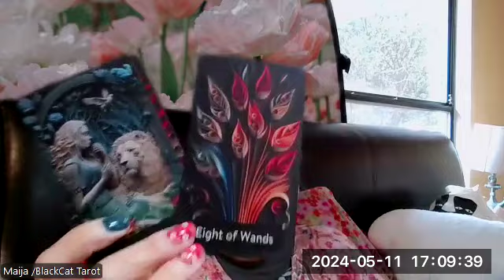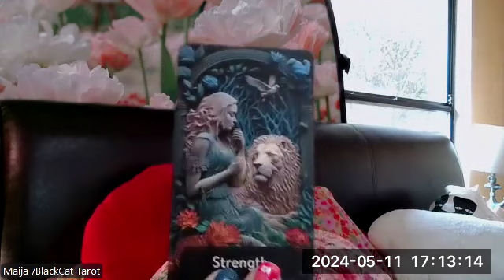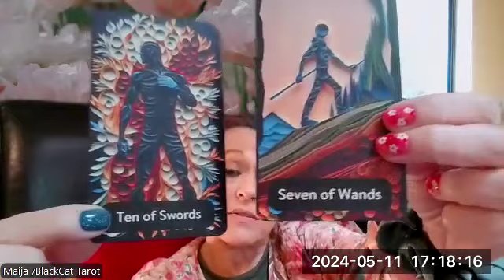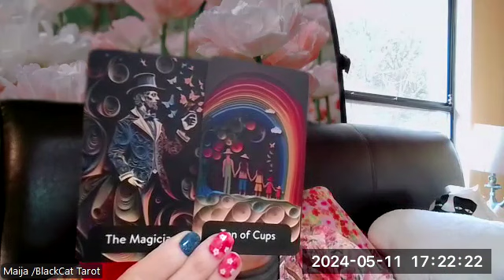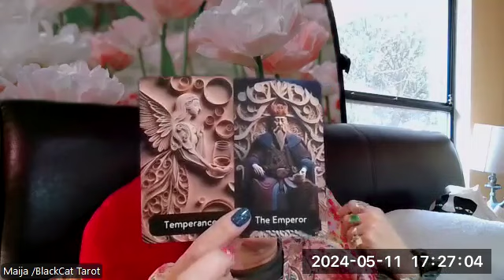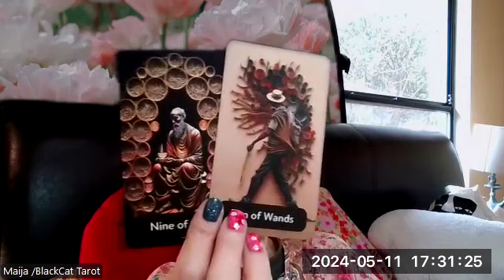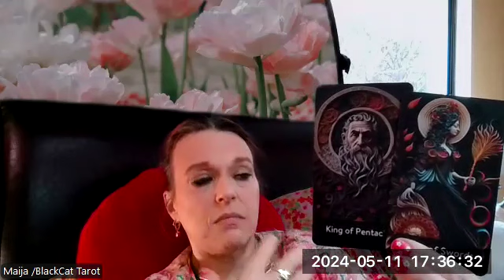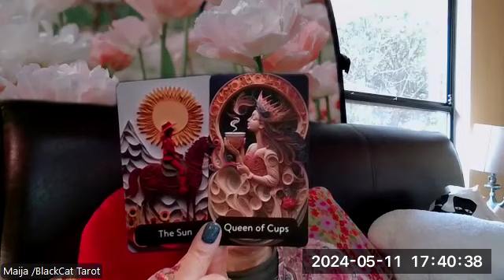How Does The Future Look For Ukraine, Will They Defeat Russian Oppression?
A look at Uktaine's likely future if things continue as they have unfolded. Will Russia be defeated?
Shimiltei  Tarot Etsy
THUMBS UP PLZ IF YOU APPRECIATED THE READING👍🏼👍🏼👍🏼👍🏼🙏🏼🙏🏼🙏🏼🙏🏼🥰🥰

*Alleged and speculation with the tarot cards for entertainment and spiritual purposes*

If you find this content of interest, you can help support my channel by subscribing, pressing the LIKE 👍🏼 button leaving a comment, and by making a donation via PayPal.Thanks so much!💞🕊🙏